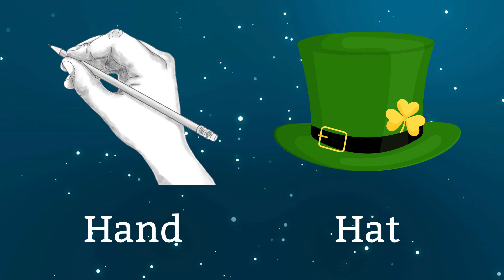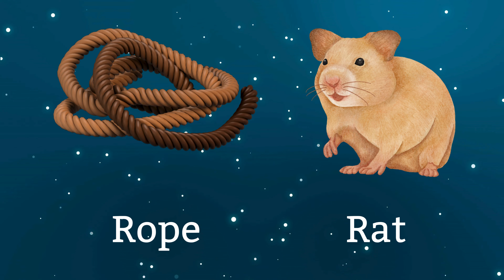ABC Phonics Song , Toddlers learning video, A for Apple, ABC Song, Nursery Rhymes, Alphabet Song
Learn Phonics Song for Children | Alphabet Song | Letter Sounds | Signing for babies